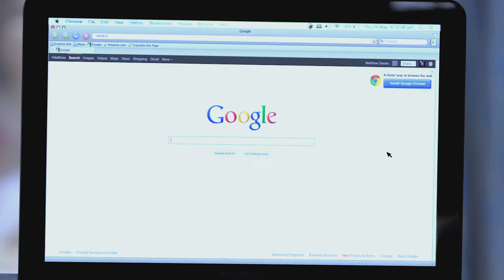Book The Party book your party online birthday parties,weddings, for any party only one platform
A single name for all events
Indian weddings are called the “big fat” as here the event is not all about the day of marriage.
Starting from sangeet to reception there are many pre and post wedding events organised in
case of Indian marriages. Being the most renowned Wedding Planners Decorators in
Hyderabad, we can provide the whole range of solutions, by the event. We are based in
India, and hence thoroughly understand the traditions, rituals, and the demands in accordance.
Naturally, this makes us confident about handling things with perfection.